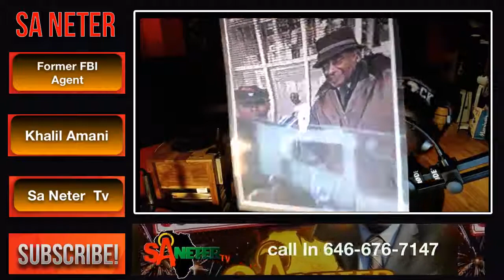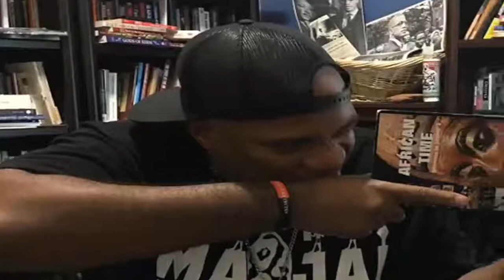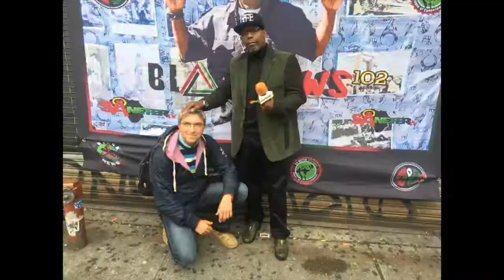KING SHA Questions Robert Rozier FBI Agent Khalil Amani FBI Spy Tells All And Come Clean